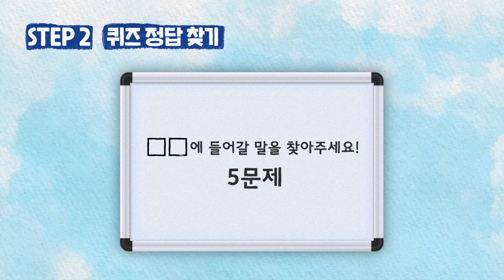[경품 이벤트]🎉개원기념일 맞이 유튜브 구독자 이벤트🎉 퀴즈를 맞히면 선물 팡팡!🎁🎁 많은 참여 부탁드립니다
🎉서울특별시보라매병원이 개원기념일 맞이 퀴즈 이벤트를 진행합니다!

📌 지원 자격
‘서울대 보라매병원’ 유튜브 구독자 누구나

📅 기간 및 일정
- 접         수 : 10월 6일(금)~10월 12일(목)
- 발         표 : 10월 16일(월) 예정 *커뮤니티 탭 확인
- 상품 지급 : 10월 20일(금) 예정

💡 접수 방법
STEP1. ‘서울대 보라매병원’ 채널 구독 인증샷 1부 저장
STEP2. 5가지 퀴즈 답변 찾기
STEP3. 링크를 통해 개인정보 및 퀴즈 답변 제출
링크 : 마감(10/12)

🎁 상품 내역
추첨을 통해 총 30분께 스타벅스 e-카드 교환권(10,000원)을 드립니다!

📍 유의사항
- 정답을 모두 맞춘 구독자에 한해 추첨을 진행합니다.
- 연락처 등 개인정보 오기입으로 인한 상품 발송 실패는 책임지지 않습니다.
- 이벤트는 1인 1회 참여로 제한됩니다.
- 이벤트 기간 및 당첨자 발표 일정은 주관사 사정으로 변경될 수 있습니다.
- 당첨자 발표 이후 경품 발송까지 최대 일주일이 소요될 수 있습니다.
- 구독을 취소할 경우 당첨자 선정 과정에서 제외될 수 있습니다.